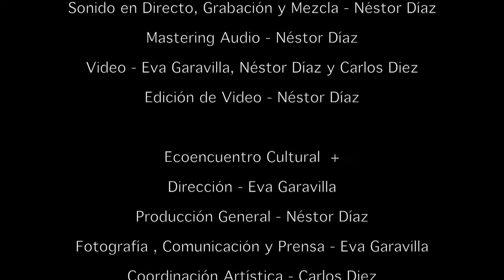Due Elementi - Carla Sampedro y Eve Kerloc’h - Oh mio babbino caro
Conciertos en Ecoencuentro
 Ecoencuentro Cultural +

Due Elementi
Carla Sampedro y Eve Kerloc’h
Carla Sampedro - Soprano
Eve Kerloc’h  - Piano

Sonido en Directo, Grabación y Mezcla - Néstor Díaz
Mastering Audio - Néstor Díaz
Camara de Video - Eva Garavilla
Edición de Video - Néstor Díaz

Ecoencuentro Cultural  +
Dirección - Eva Garavilla
Producción General - Néstor Díaz
Fotografía , Comunicación y Prensa - Eva Garavilla
Coordinación Artística - Carlos Diez

Ecoencuentro - Las Norias, 80 Majadahonda - Madrid.